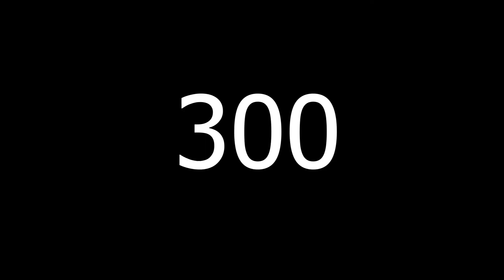Animals that can Live for Thousand of Years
Dear Viewers, In today's video we are gonna tell you about some animals that can live for thousands of years. Enjoy.